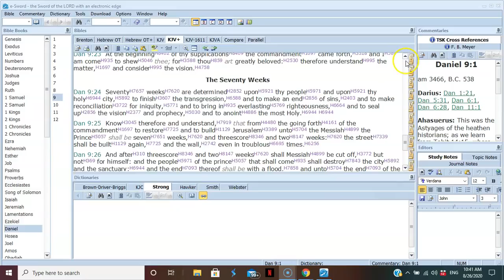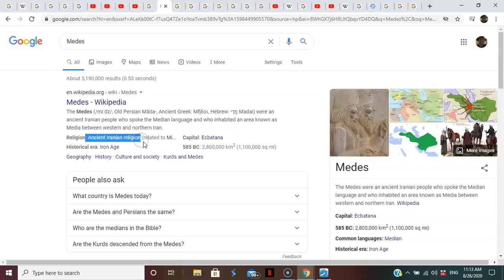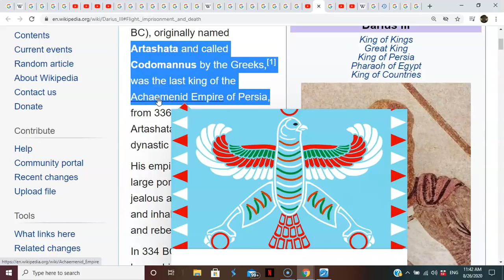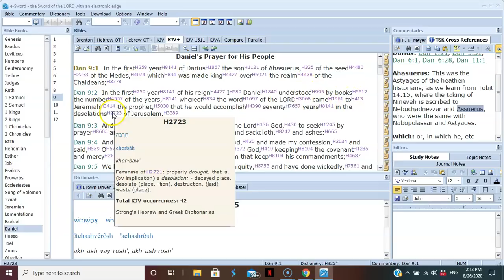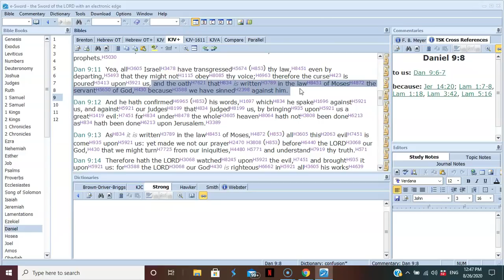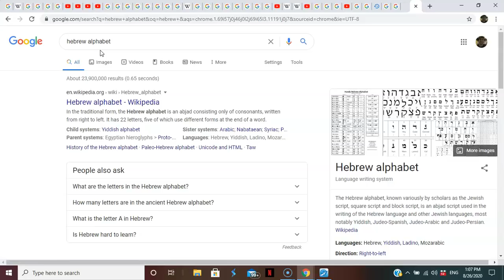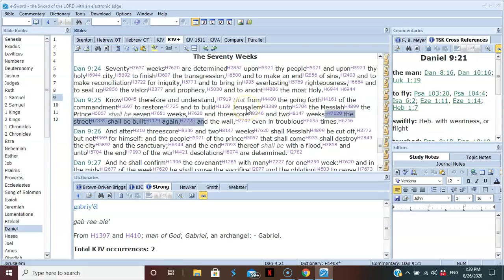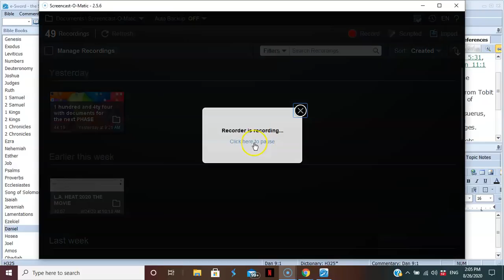Daniel 9: Jerusalem will only stand for 1 week after Nehemiah rebuilds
70 WEEKS = 1 YEAR 3 MONTHS to PUBLISH THE PROPHECY!
MESSIAH SHALL BE CUT OFF IS MACCABEES
that from the going forth of the commandment to restore and to build Jerusalem unto the Messiah the Prince shall be seven weeks, and threescore and two weeks: the street shall be built again, and the wall, even in troublous times = BOOK OF NEHEMIAH LAMENTATIONS AMOS